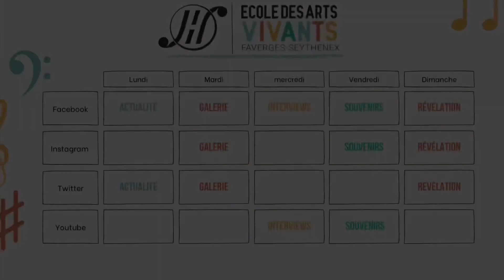Présentation Nouvelle Campagne Numérique